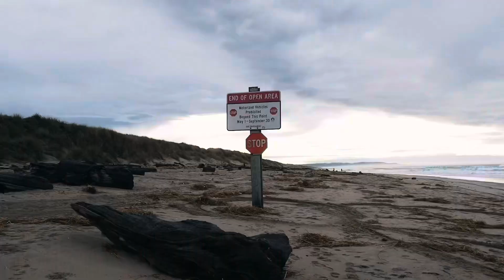Huge Dirtbike Crash In The Dunes! She Rode My Bike?! (FactoryFilmz)dirtbike